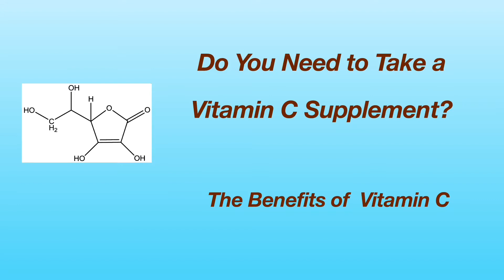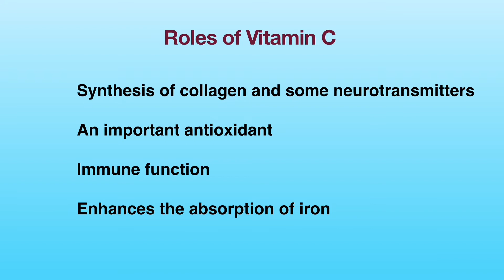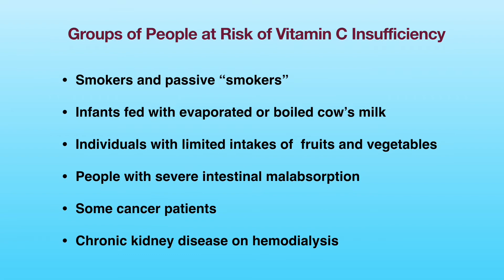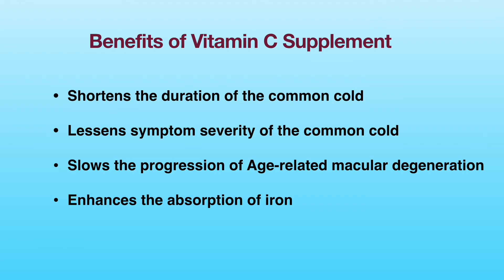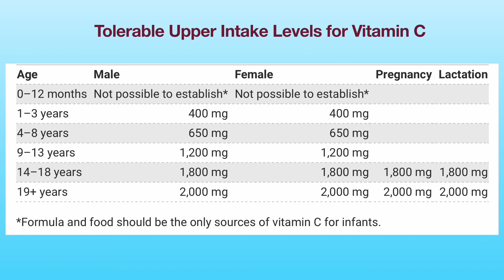Do You Need to Take a Vitamin C Supplement?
In this video,  I’m going to discuss who should take vitamin C supplements, how much vitamin C is needed daily and the potential benefits and harms of vitamin C.

Vitamin C is a water-soluble vitamin that is naturally present in certain foods. Humans are unable to synthesize vitamin C and have to obtain Vitamin C from foods or supplements.
Vitamin C is required for the production of collagen and some neurotransmitters. Collagen plays a critical role in wound healing. Vitamin C is also an important antioxidant and plays an important role in immune function. It enhances the absorption of iron in plant-based foods.

People with vitamin C deficiency can suffer from fatigue, depression, connective tissue defects like inflammation of the gums, skin bruises,  internal bleeding, impaired wound healing etc.

Fruits and vegetables are the best sources of vitamin C. This table shows the vitamin C content in selected foods. The DV at the right upper corner indicates daily value. The daily value of vitamin C in this table  is 90 mg.

Vitamin C deficiency is uncommon in developed countries but can still occur in certain groups of people.
The following groups of people are at risk of vitamin C insufficiency.
Smokers and passive “smokers”
Infants fed with evaporated or boiled cow’s milk
Individuals with limited intakes of  fruits and vegetables
People with severe intestinal malabsorption
Some cancer patients
People with Chronic kidney disease on hemodialysis

People at risk of vitamin C insufficiency should take vitamin C supplements.
Here is a table of the recommended dietary allowances for vitamin C. As you can see here, adults, pregnant women, breast feeding mothers and smokers require higher doses of vitamin  C.

There are a few benefits of taking vitamin C supplements.

Taking High dose of vitamin C 500 mg with 400 IU vitamin E, 15 mg beta-carotene, 80 mg zinc, and 2 mg copper might slow the  progression of Age-related macular degeneration in people at high risk.
The use of vitamin C supplements can also shorten the duration of the common cold and lessen its symptom severity in the general population.
Because Vitamin C enhances the absorption of iron in plant-based foods, it can also help People  with iron deficiency anemia.

Although vitamin C is essential to health, taking excessive amount of vitamin C can be harmful.
For example, high doses of vitamin C intake can cause nausea, abdominal cramps, diarrhea and other gastrointestinal disturbances.
In individuals with hereditary hemochromatosis, high doses of vitamin C can exacerbate iron overload and cause tissue damage.
vitamin C supplements can also increase urinary oxalate and uric acid excretion, which may contribute to kidney stones.
Some studies have shown that high intakes of vitamin C can cause oxidative tissue damage and lower vitamin B12 and copper levels.

Because of the potential harms from taking excessive amount of vitamin C, the Tolerable Upper Intake Levels for Vitamin C have been established as shown in this table.